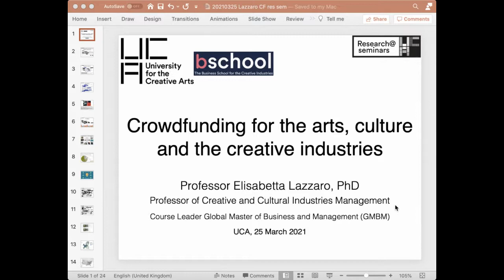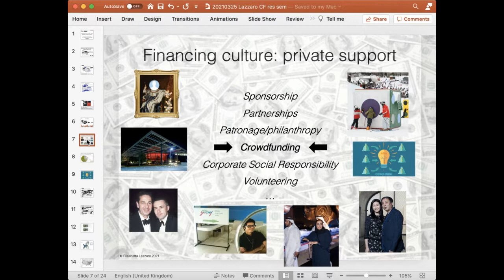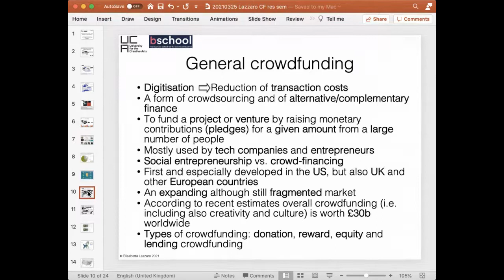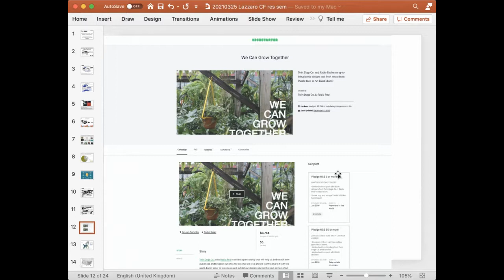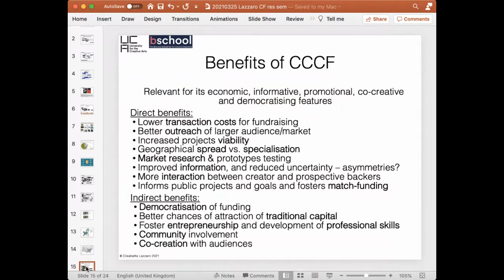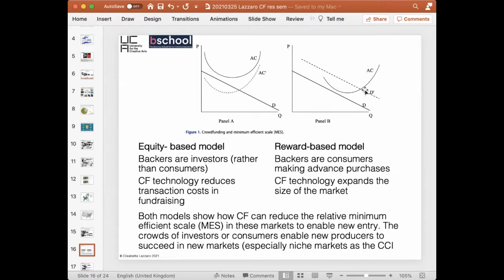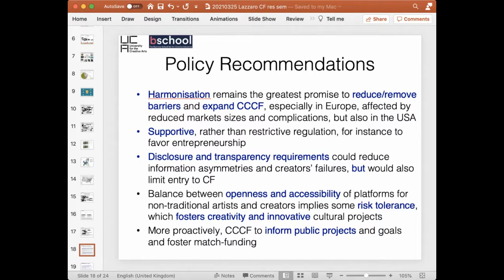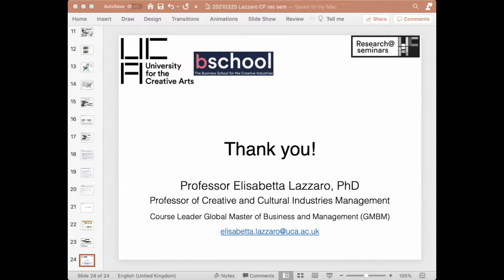Crowdfunding for the arts, culture and the creative industries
lisabetta Lazzaro will talk about one major strand of her current research on crowdfunding for the arts and creative industries.
Elisabetta Lazzaro, Professor of Creative and Cultural Industries Management, Business School for the Creative Arts, UCA will talk about one major strand of her current research on crowdfunding for the arts and creative industries. In the face of the dramatic shrinking of public and private funding, the arts, culture and creative industries (CCI) are increasingly relying on crowdfunding (CCCF).

Moreover, crowdfunding is relevant for its informative, promotional, co-creative and democratizing features. Yet CCCF is still a fragmented and below-potential market. Main reasons for this untapped potential include a lack of transparency and trust affected by national regulatory frameworks. Lazzaro will present and discuss main benefits and barriers of CCCF for CCI organisations and professionals. She will also critically analyse and compare policy aspects that may enhance CCCF benefits and limit its barriers and risks in its two major markets, namely the United States and Europe.

Elisabetta Lazzaro’s (PhDs in Economics, Paris 1-Panthéon-Sorbonne University and Université Libre de Bruxelles) publications, teaching and field experience tackle major issues of creative economy and policy, including arts markets, creative entrepreneurship, innovative business models and financing, digitization and technology transfer in the CCI, socio-economic impact of culture in city and regional sustainable development, regulatory and funding schemes for the CCI, cultural participation, diversity and wellbeing. Elisabetta is Executive Board Member of the Association for Cultural Economics International (ACEI), and has served in several scientific and steering committees of major international, European and national cultural organisations and institutions, and governments.